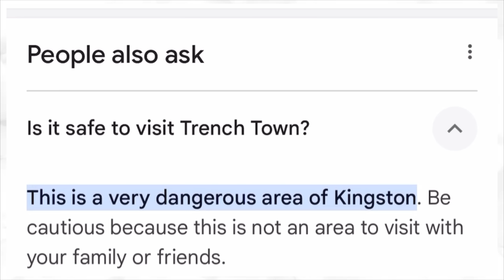JAMAICA’S Toughest ghetto VS AFRICA’s TOUGHEST! Not what I expected 😭